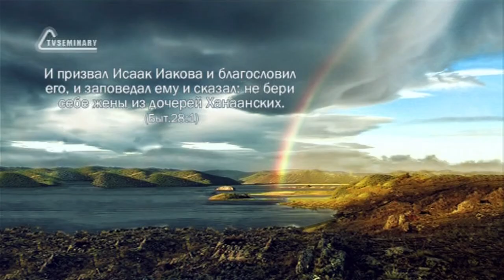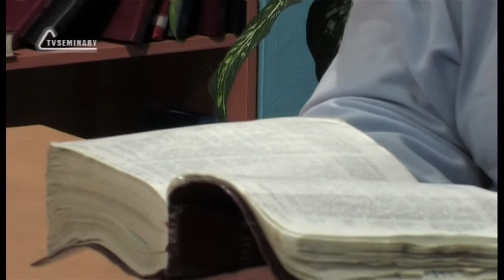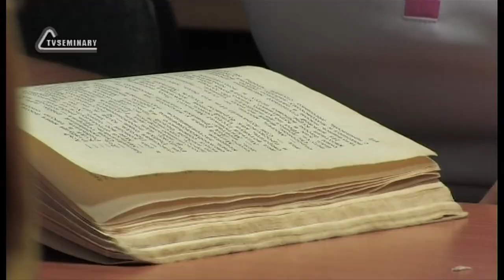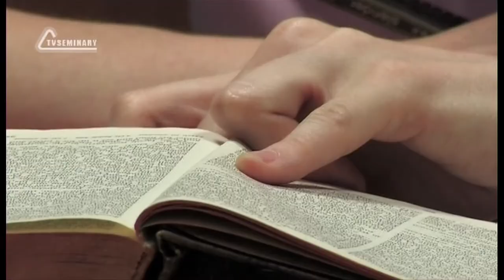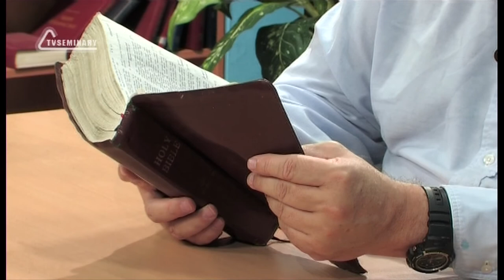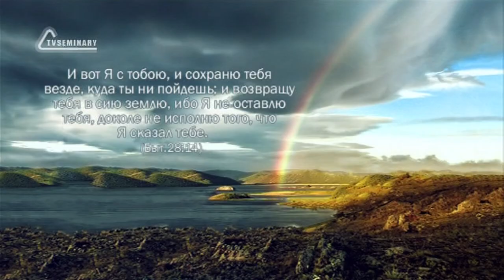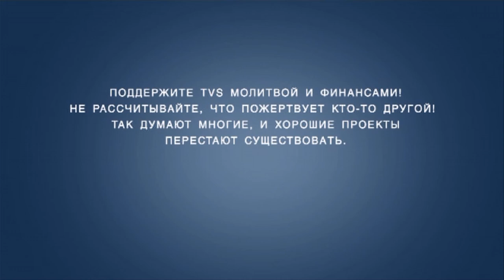TVS BS205 45